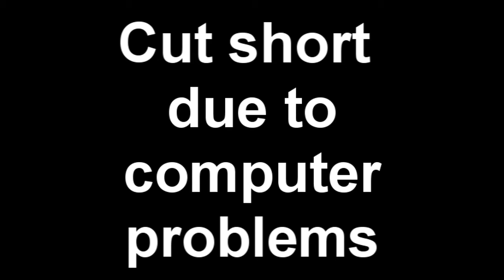Combat arms Benkilla's Third Montage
Sorry so short computer errors!